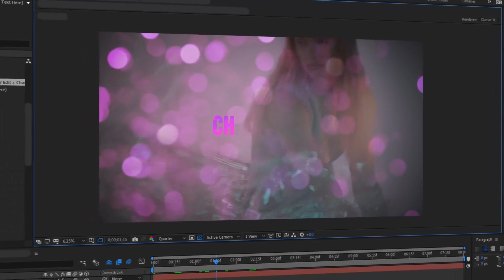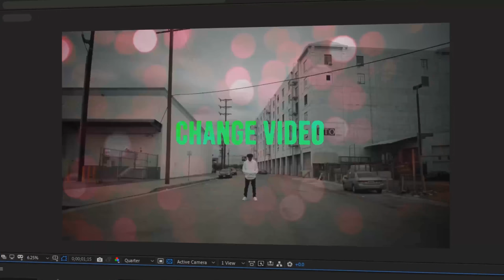Youtube Titles | After Effects Project Files - Videohive template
Main Features: 120 Titles of different styles (60 titles with video background and 60 titles with pre-made background) Use with or without video Editable Colors Fully Customizable Technical Features: Requires Saber and VC Color Vibrance Plugins (they are free to use) Resolution: 4K(3840×2160), resizable to any size After Effects CS5 and above 30 FPS Font links included Universalized expressions Modular Structure Multi purpose What License to Choose? Standard licenses Extended Licenses Other Soundtrack The soundtrack is edited for preview purposes.